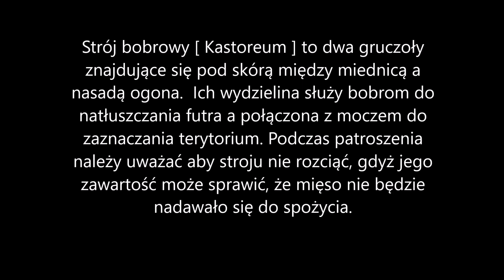Spotkałem myśliwych - odcinek 71 Polowanie na bobra w ramach odstrzału redukcyjnego